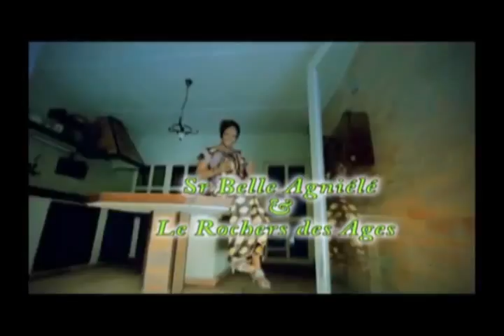7ans d' arrestation du Pasteur Kutino Fernando et l' armée de victoire crie haut et fort